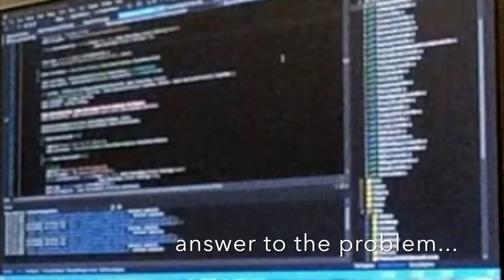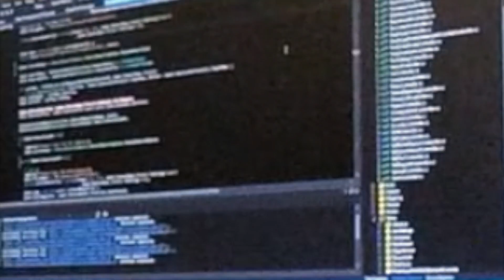Real World STEM Education: Transaction Interface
In this video series Kent ISD Career Readiness gets you in the door of a business partner to see the real-world application of classroom content. This STEM Business Problem Library installment covers: technology and design.